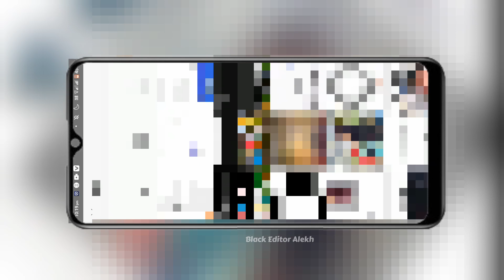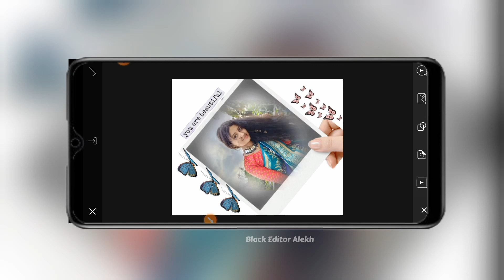Day 29-100 day of editing challenge | Picarts Photo Editing |Instagram Trending Photo Editing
Day 15-100 day of editing challenge | Picarts Photo Editing |Picsart Photo Editing Background Change

photo editing
picsart photo editing
picsart photo editing round shape
picsart photo editing background blur
picsart photo
picsart editing
picsart shape photo editing
picsart happy birthday editing
picsart premium apk download 2024